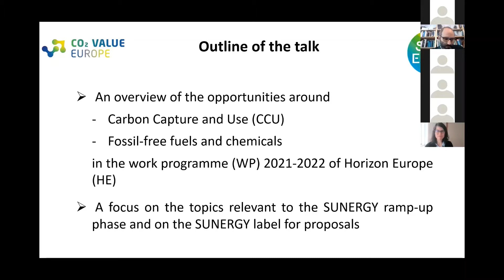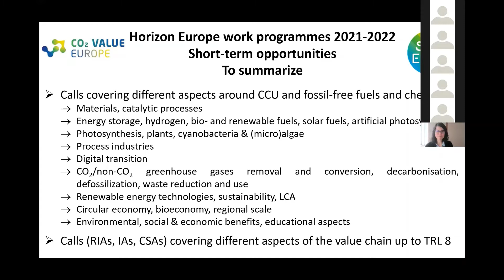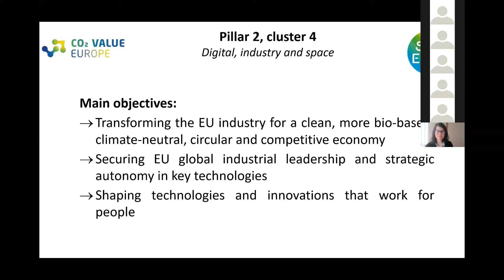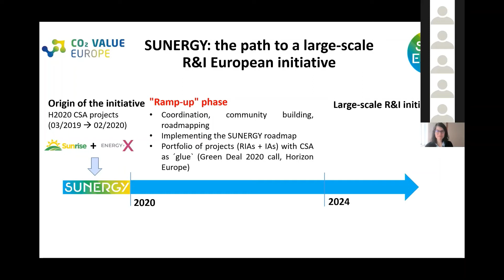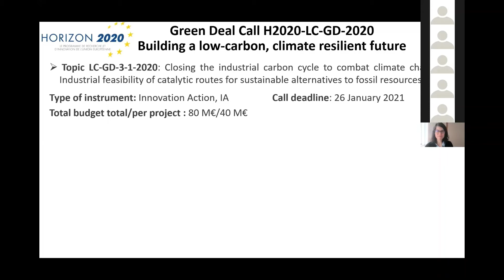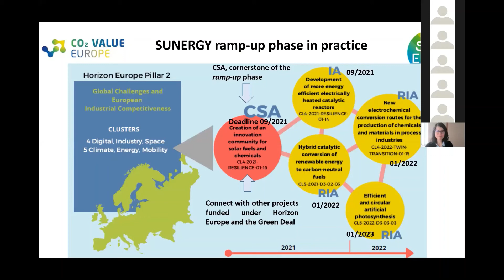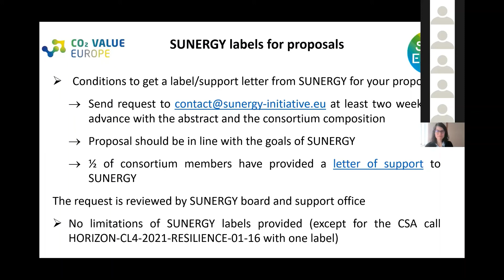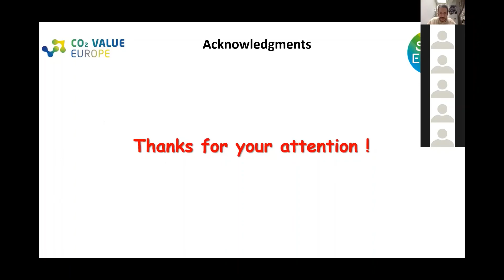Horizon Europe cluster 4&5 presentation - SUNERGY-CVE "R&I opportunities for a fossil-free Europe"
"Most relevant calls in Horizon Europe cluster 4 & 5" presentation by Frédéric Chandezon (CEA, SUNERGY Deputy Coordinator), part of the CVE-SUNERGY joint brokerage event "R&I opportunities for a fossil-free Europe", held on 29 April 2021.